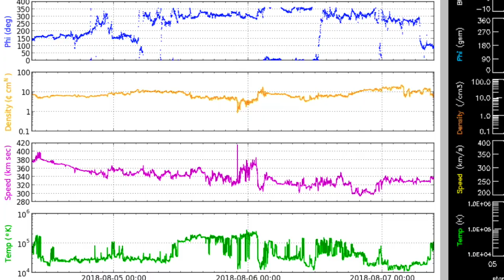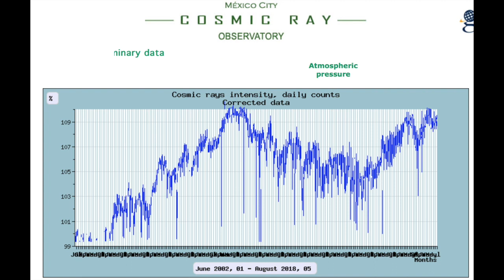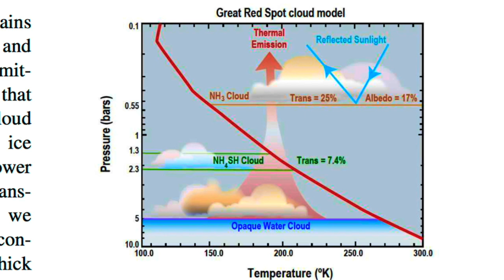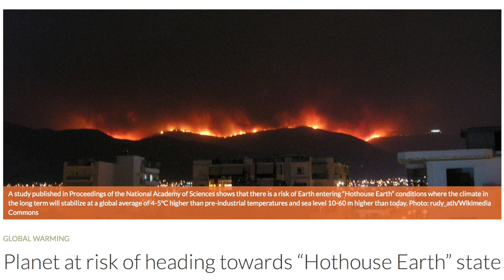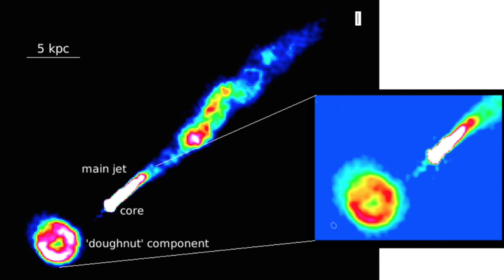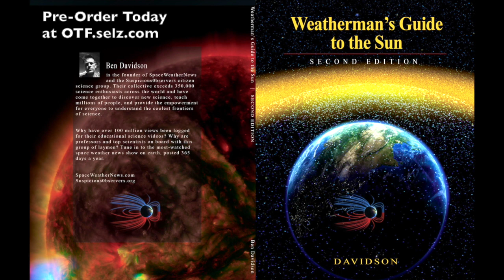Space Donut, Deadly Storms, Quake Watch | S0 News Aug.7.2018